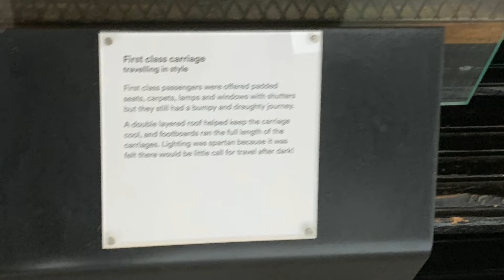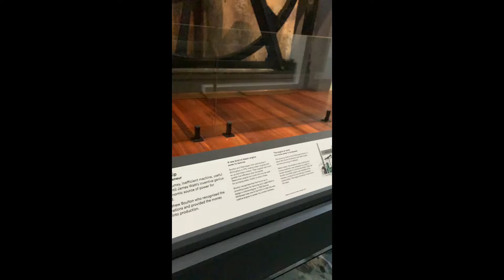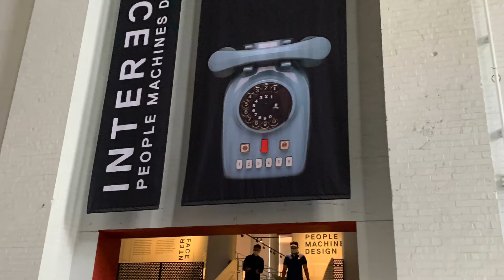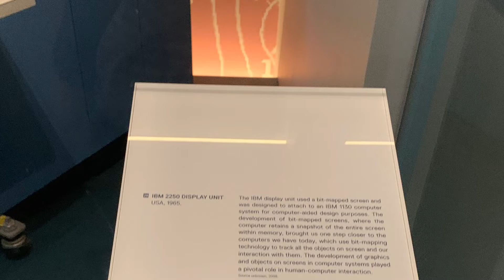Powerhouse Museum (Sydney)- March 2020